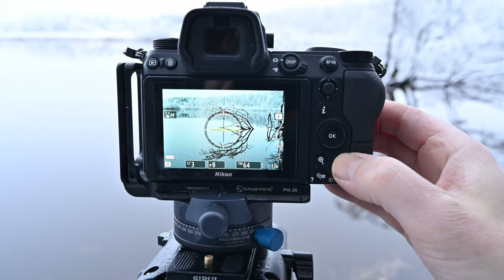WILDLIFE PHOTOGRAPHY from a Photo Blind | Landscape Photography enthusiast tries BIRD PHOTOGRAPHY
Welcome back everyone! Happy new year! This is my first video in 2022. I have been taking it easy during the holidays. That's why I haven't uploaded a video in nearly 3 weeks. But now I'm back! Let's start this year with something that I do not nearly as much as I would like to. Some wildlife photography from a photo blind. :)